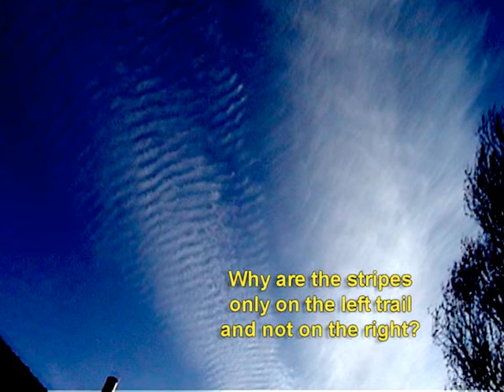One For the Meteorologists - Chemtrail/Contrail "Cloud" Formation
Aside from the anomaly of ice crystals lingering and spreading in warm, non-humid weather, please explain the atmospheric processes that make these "clouds", spewed by aircraft, striped and in straight lines, while nearby "clouds" remain unaffected. Strangeness upon strangeness.